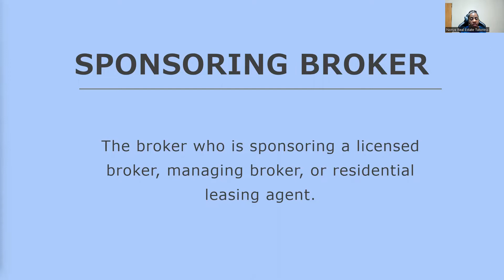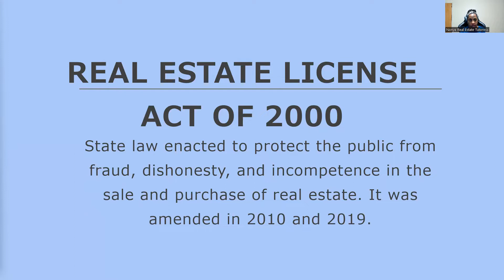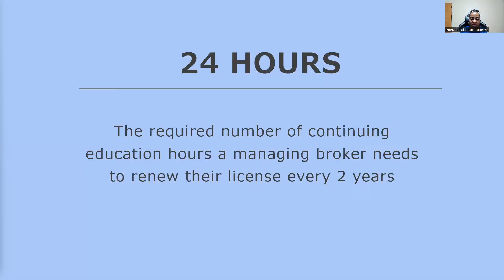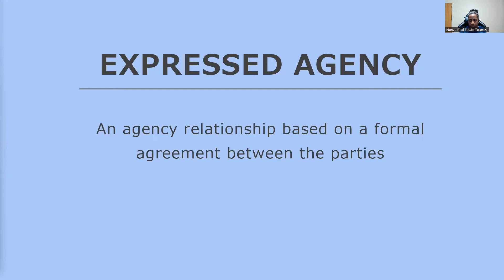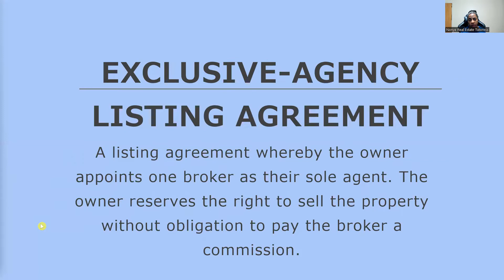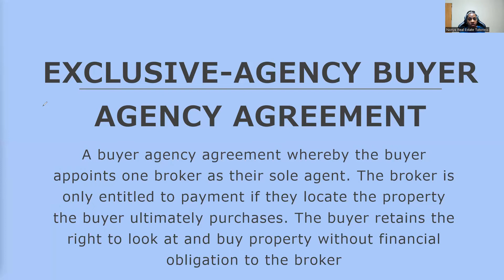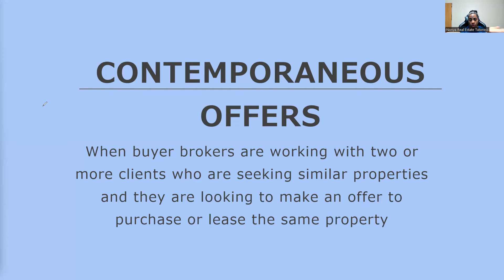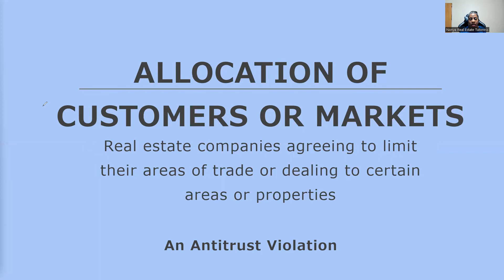[Illinois Real Estate Broker Exam Prep] Vocabulary || Words and Terms You Should Know for the Exam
Are you still wondering about vocabulary as you prepare for the Illinois real estate broker exam? You're in luck! Watch the entire video to help you with terms like Price fixing, Managing Broker, Designated Managing Broker, Dual agency, etc. Grab your notebook and something to write with and let's practice vocabulary.

Answers to the bonus question:
Broker licenses are renewed April 30 every even year.
Managing broker licenses are renewed April 30 every odd year.

The purpose of this channel is to help you pass the IL broker examination the very first time. If you have additional questions or other topics you want me to cover in future videos, leave them in the comments. After watching this, hop on to the next video. You got this!

A bit about me: I’m Nonye, a licensed managing broker in IL brokered by eXp Realty, LLC as well as a licensed instructor. I bring you weekly videos with the best tips and tools for getting your real estate license in IL as well as answer any questions you may have about the process. If you are getting your license in a different state, some of the information may apply to. However, please be aware that the content here is Illinois focused.

If you’re in the process of getting licensed, you may create your student account and register for the real estate exam in Illinois by clicking

To Access the Candidate Handbook which has everything you need to know about scheduling the exam,

Prep Agent is an exam prep program where you get access to live online group webinars, e-books, online training tools, and thousands of state-specific practice questions. If you’re ready to pass your Real Estate State Exam, Prep Agent is here to help!